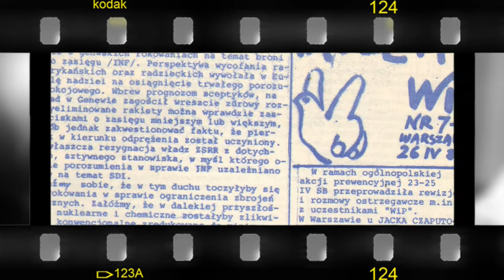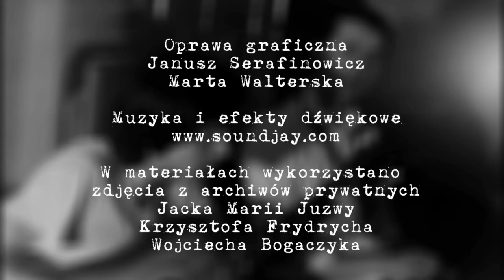Internowani w Białołęce - Tadeusz Szozda - notacje filmowe